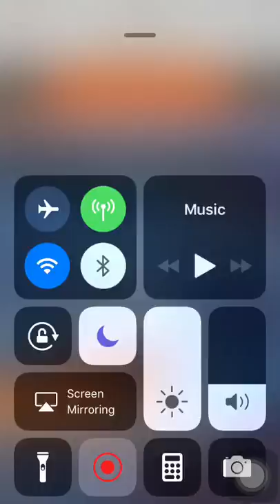ryan ross on z berg's instagram story 02/03/18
@zeezerizer on ig